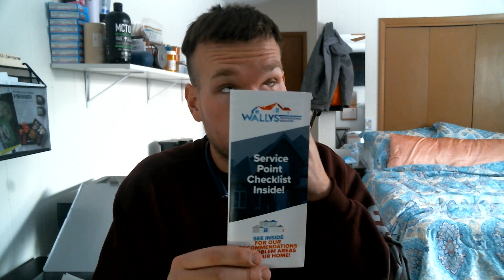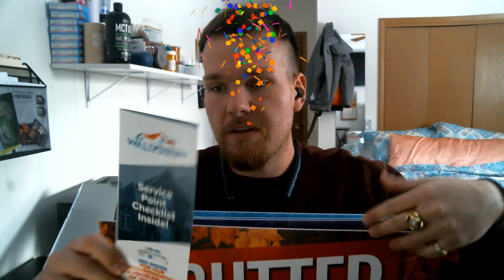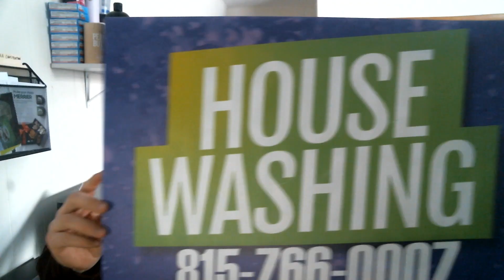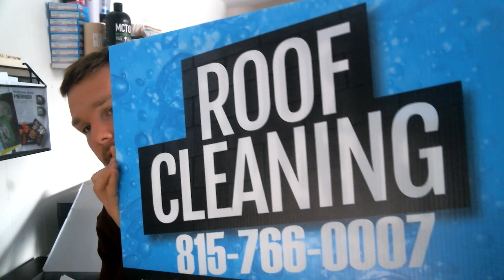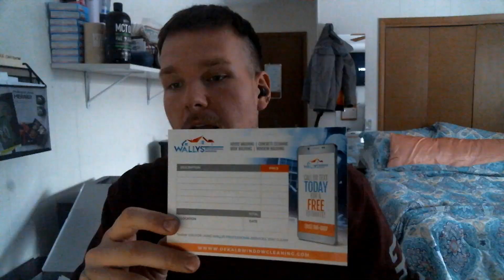Things you have to know when starting a Power Wash Business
This video covers multiple topics related to business.

-How I started my Buisness
-How to get 5 star reviews
-Top 4 things to look for when doing estimates
-How to talk to a prospect
-How to schedule and Up-sell
-How to get the most out of marketing material
-How to keep your phone ringing, and schedule booked
-Choosing the right logo

It’s time to join the Wash Life REVOLUTION! Welcome to the family 💯